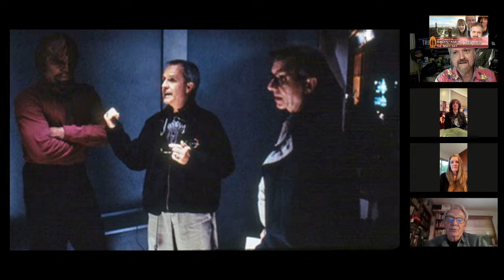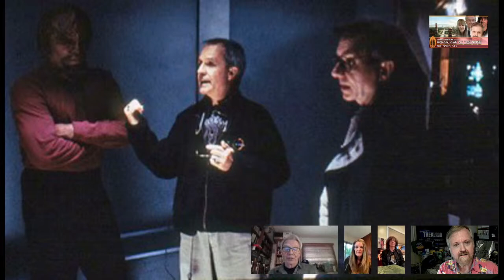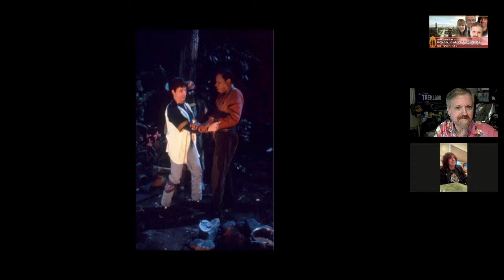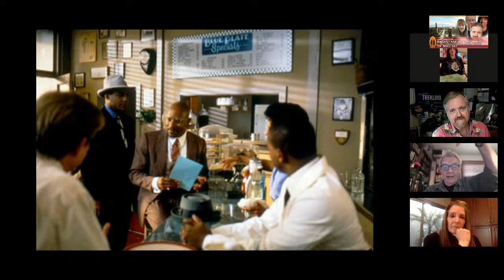The Sisko Day: Dr. Trek presents: Backstage at the Niner!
“Dr. Trek” Larry Nemecek goes live and takes you deep into the DS9 behind-the-scenes places you’ve never been, with a live panel of crewpeople that lived it— and of course worked with The Sisko, Avery Brooks: Stunt coordinator Dennis Madalone (S1-S7), Kira/guest stand-in and background actor Robin Morselli (S1-S7), and 1st assistant director Lou Race (alternating episodes, S4-S7). And their personal backstage photos!

Want more backstage Star Trek likke you've never seen and heard before?

LIKE & SUBSCRIBE to follow all of the Trekland video division NOW on YouTube, too: Trekland Tuesdays LIVE ... Second Opinion short takes ... Cadet Alice & Dr. Trek Talk Prodigy ... and Trekland Live NOW specials and news flashes!